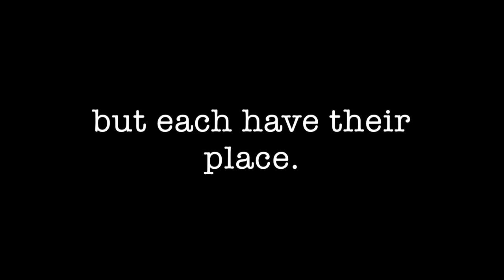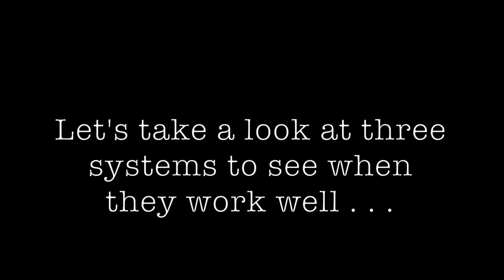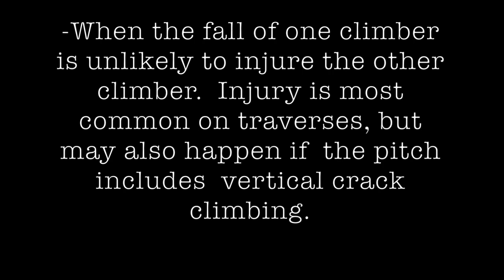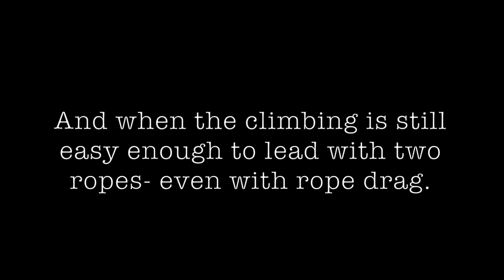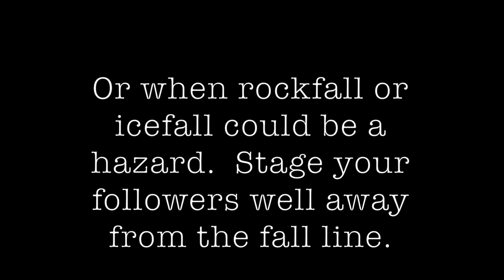Multipitch Rock Rope Systems for Parties of Three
This video provides a humorous overview of three systems commonly used by parties of three when climbing multipitch rock.  Recommended uses and system problems are outlined with detailed animations.